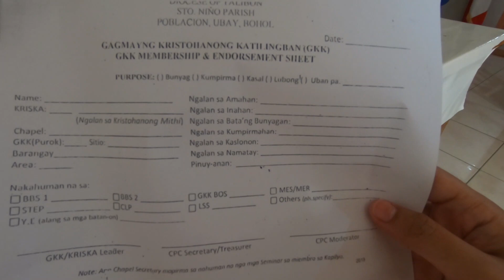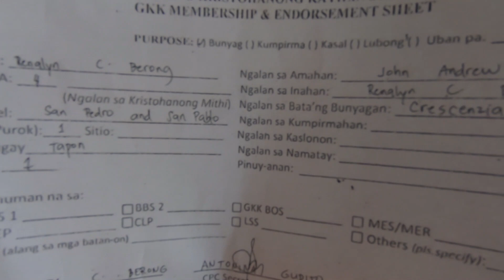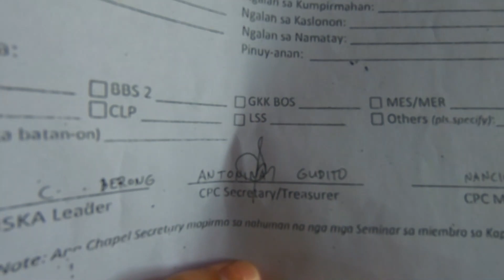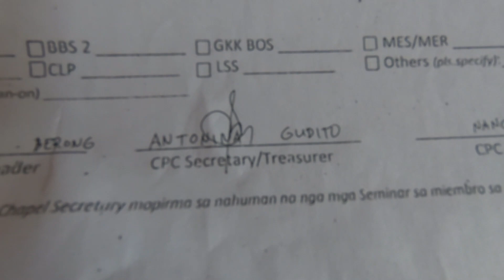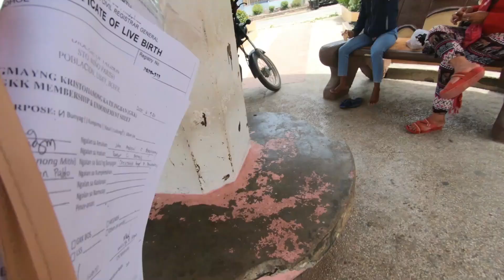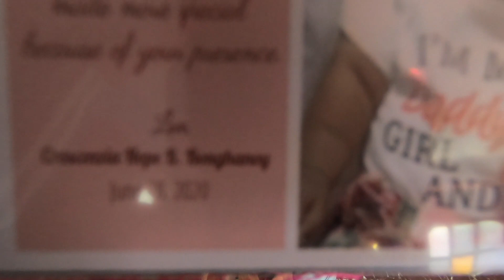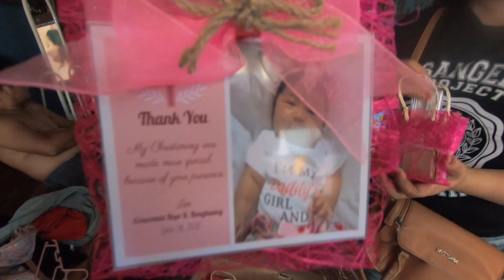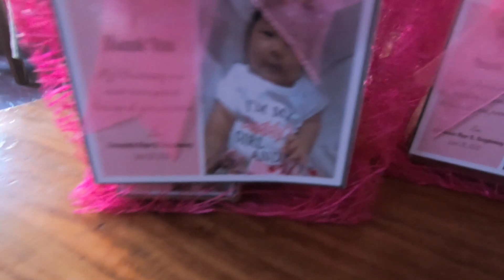CATHOLIC BAPTISM REQUIREMENTS AND PROCESS IN PHILIPPINES + UNBOXING THE SOUVENIR OF MY BABY